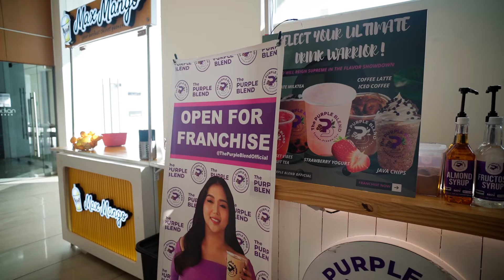SANDREA FAITH SANTOS BAPTISMAL AND FIRST BIRTHDAY GRAND CELEBRATION❤️😍😇🫰